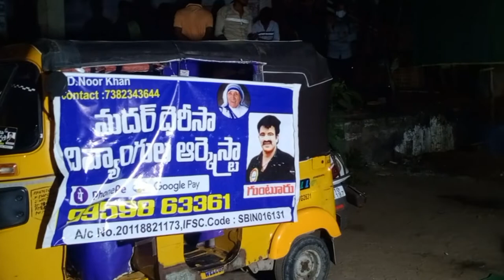ఉయ్యూరు వీరమ్మ తల్లి తిరునాళ్ళ లో దివ్యాంగుల ఆర్కెస్ట్రా